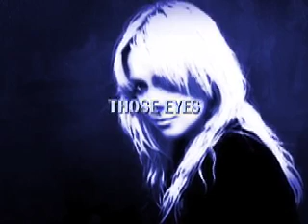LENA ANDERSSEN Live at the Radio (song's called THOSE EYES)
This is a live recording with Lena Anderssen as she performed it on Faroese Radio in May 2007. This song hasn't been released yet, but Lena performs it regularly when she plays live